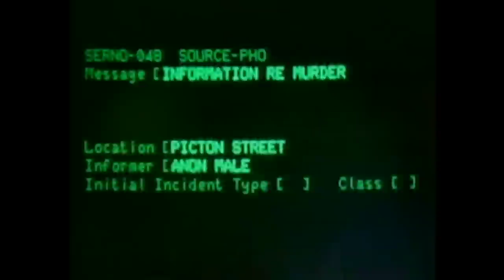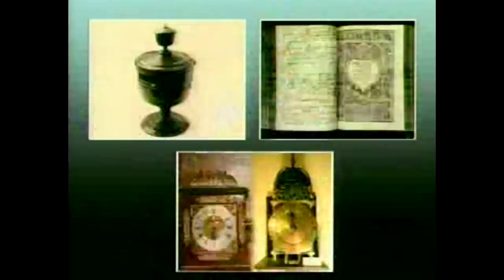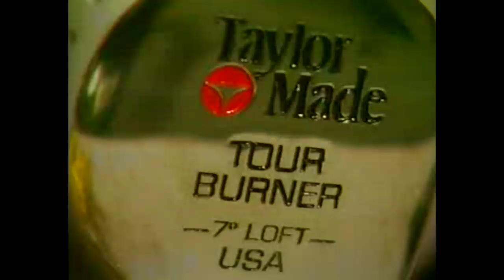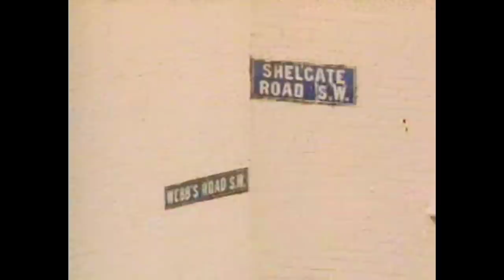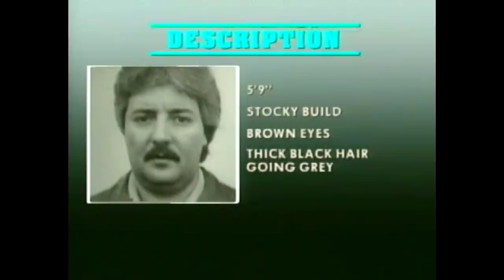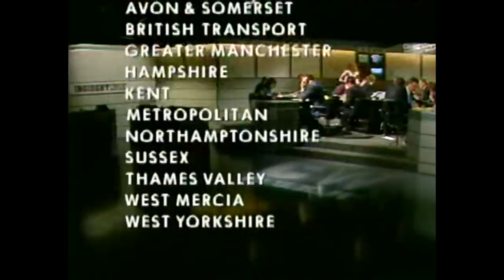Crimewatch UK April 1989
Nick Ross and Sue Cook present.  Cases include a Manchester Securicor robbery, the murder of Michael Fahy in Bristol and a railway robbery.